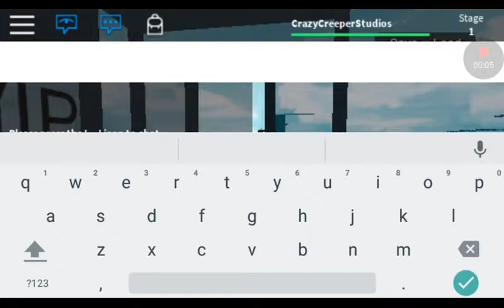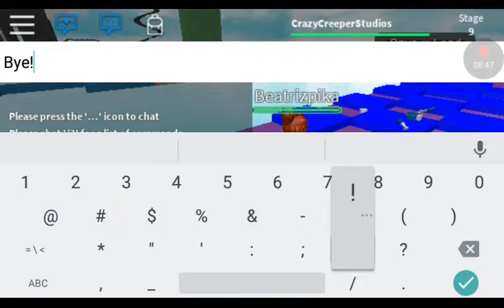The slender Man!!! In Roblox